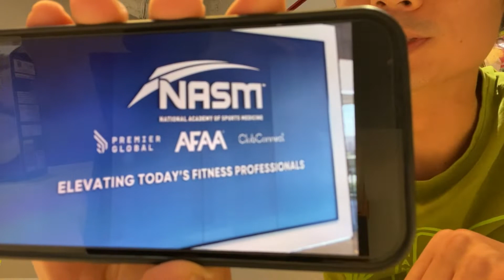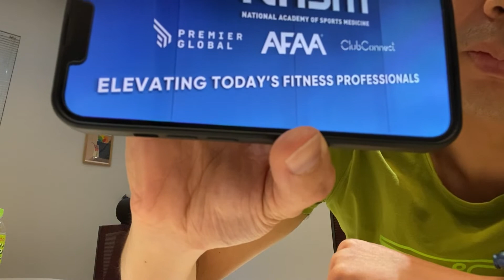インストラクター予備校 本質編 vol1「AFAAとは」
全てのフィットネスインストラクターのための無料予備校開校！

〇フィットネスインストラクターのサポートアプリ【JWIコネクト】！！

〇お気に入りインストラクターを探すなら【FIT TIP】

〇これであなたもインストラクターの仲間入り！フィットネススタディアプリ「AFAA TOWN」
Android： お金編　プロローグ〜確定申告〜